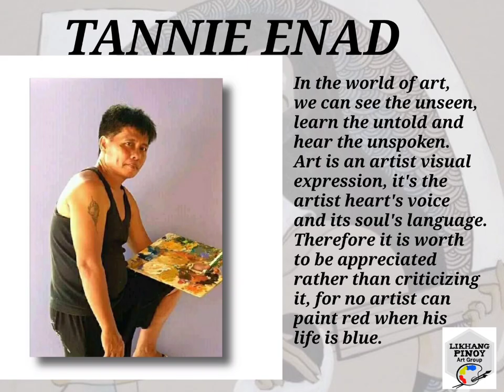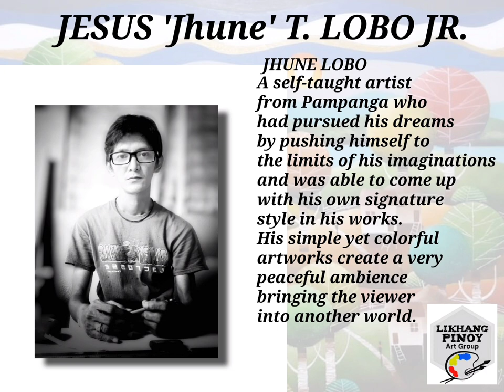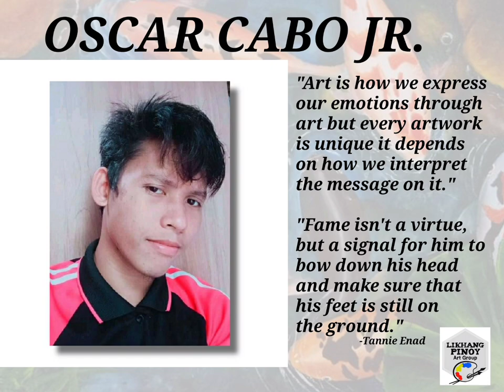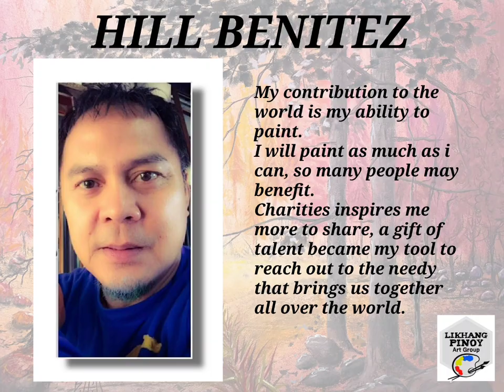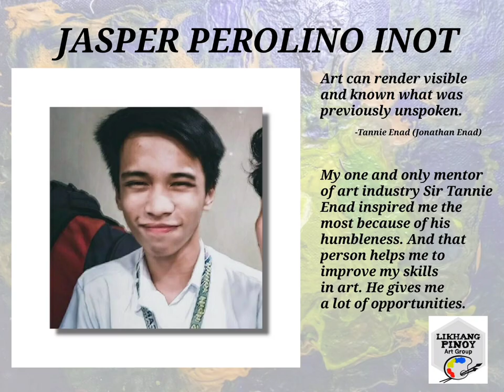PAINTING FOR SALE! Filipino Artists Art Exhibit / Likhang Pinoy Art Group Online Art Exhibit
online art exhibit